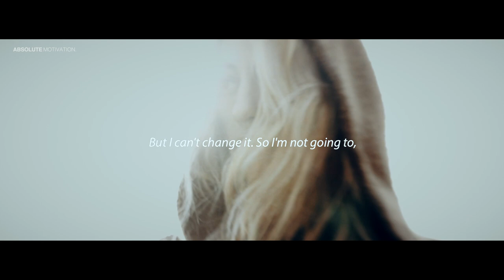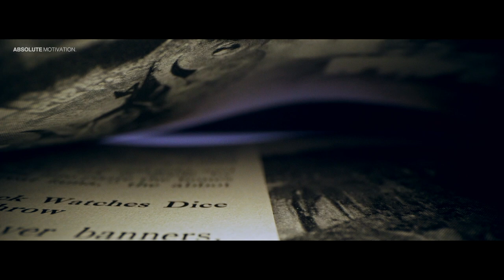DON'T WASTE ANOTHER MINUTE - Motivational Speech